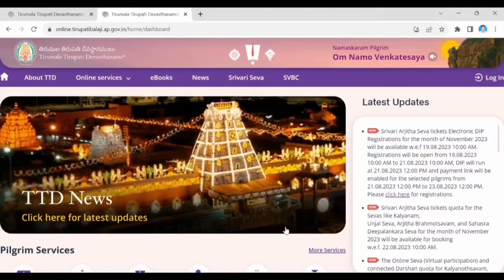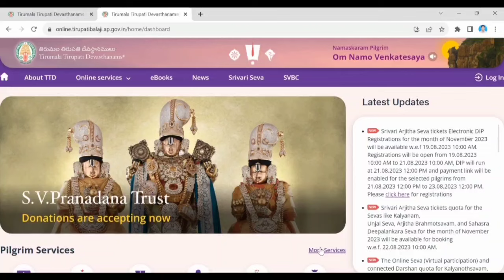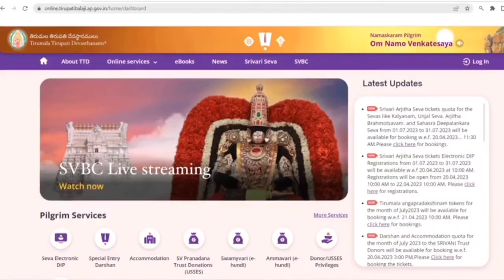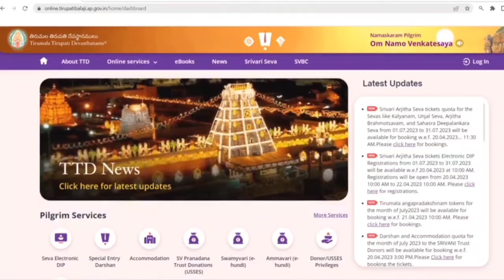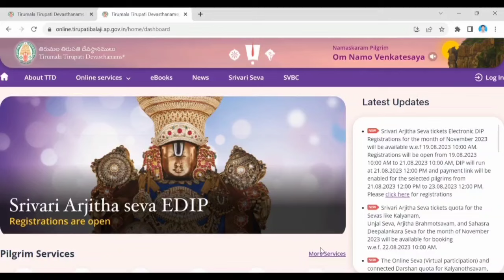TTD Latest Updates | Tirumala Tirupati information in Kannada